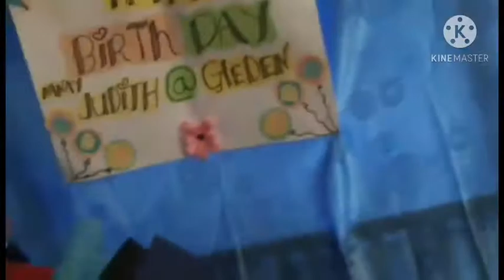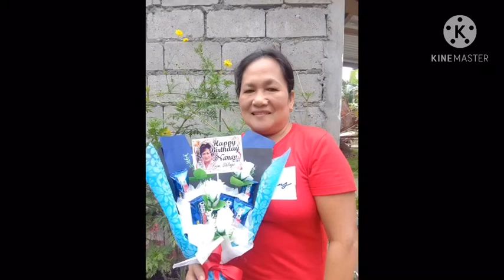BIRTHDAY CELEBRATIONS OF NANAY&GLEDEN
specialthankskayateshai,atemyla,ateabingat sa iba ko pang mga kapatid at sa mga pumunta thank you all